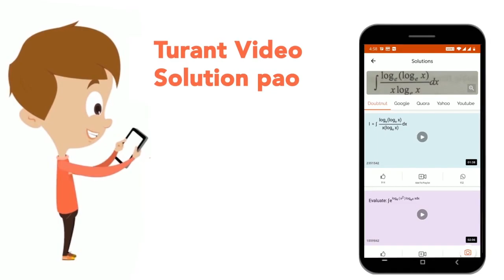दो नल A एवं B किसी खली टंकी को क्रमश 6 एवं 9 घंटे में भर सकते है प्रतियेक नल को बारी बारी से 1 घ...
दो नल A एवं B किसी खली टंकी को क्रमश 6 एवं 9 घंटे में भर सकते है प्रतियेक नल को बारी बारी से 1 घंटे के लिए खोला जाता है सबसे पहले नल A को खोला जाता है वह टंकी कितने घंटो में पूणतः भर जाएगी
Class: 14
Subject: MATHS
Chapter: नल तथा हौज़
Board:GOVT

👉 Have Any Query? Ask Us.